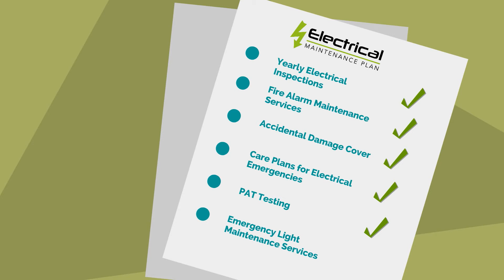urbanwire explainer video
Please send a message before ordering your explainer video so that I can help you with ordering,
This also enables me to verify that I can meet your requirements.
Please do not purchase before sending me your script.

You have to send me your Voiceover if ordering the Standard Package.
Free voiceover is included in the Premium and Pro packages.

2D Explainer video costs:

STANDARD - $100 for 60 seconds (No Voiceover)
PREMIUM - $130 for 60 seconds
PRO - $150 for 60 seconds
  Then $45 per extra 75 words.

WHAT YOU GET:
Unlimited Revisions
720p HD for Standard Package
Full HD 1920x1080 for Premium/Pro
Background Music included
Mp4 video format.
Sync Voiceover
Full commercial rights to your video

For greatest impact it is advised that you utilize a good voiceover with your explainer video. If ordering the Premium or Pro package, I will use talented artists.